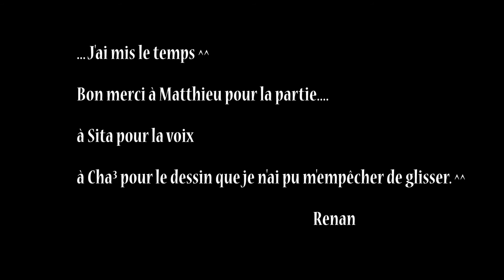Dreadball match entre humains et Nameless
Faut dérouler.

Bon j'aurais vraiment mis le temps... Certes j'ai eu un printemps. chargé dirons-nous mais voilà. xD
Et je crois que mon ordi a failli mourir avec cette vidéo... ^^'